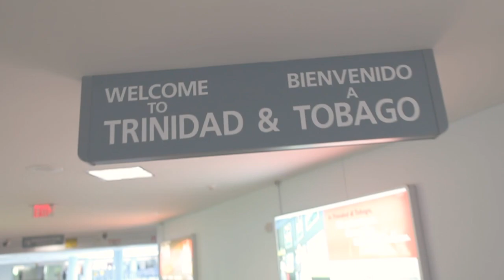InvesTT Success Stories: iQor (Trinidad) Limited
iQor chose Trinidad and Tobago to set up their Business Process Outsourcing operations in order to satisfy demands from clients for nearshoring solutions. Now with 2 contact centres at various locations in the country, iQor has grown from 60 seats to 600 seats with room for further expansion.